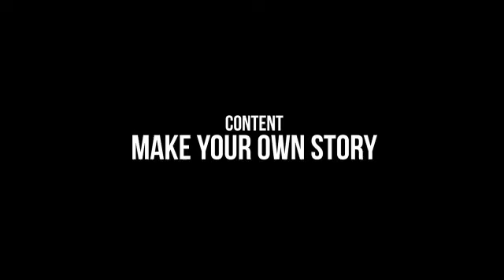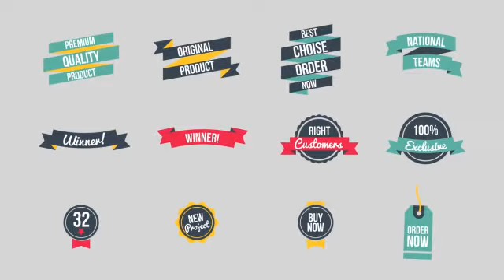Character Design Animation Toolkit - قالب افتر افكت شخصيات كرتونية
Character Design Animation Toolkit - مشروع افتر افكت شخصيات كرتونية
Videohive Character Design Animation Toolkit 8054341
Character Design Animation Toolkit After Effect Project

Style Media

مشروع  افترافكت
قالب افترافكت
قوالب اسلامية
موشن جرافيك
افتر افكت بالعربي
Infographics | انفوجرافيك